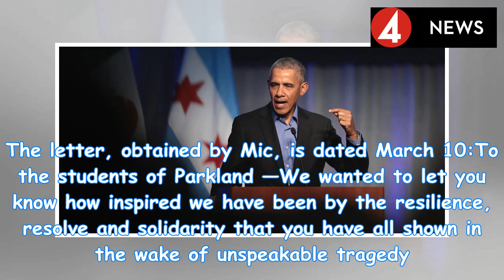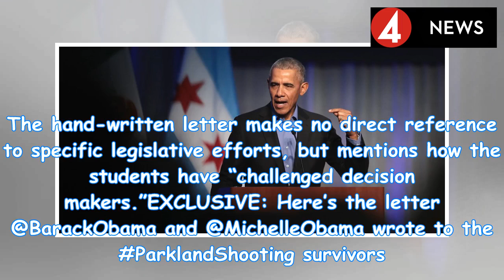Read the Hand-Written Letter Barack and Michelle Obama Sent to Parkland Students | by News People...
Read the Hand-Written Letter Barack and Michelle Obama Sent to Parkland Students | by News People Today
Former President Barack Obama and Michelle Obama quietly sent a hand-written letter to the students ...